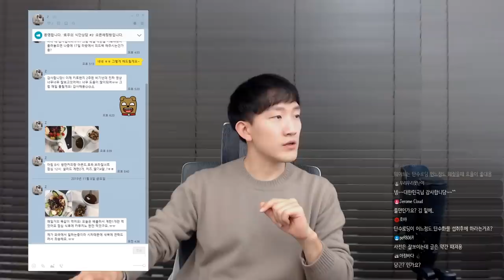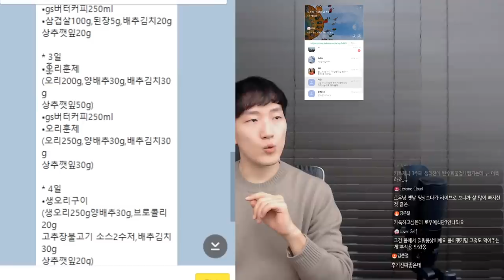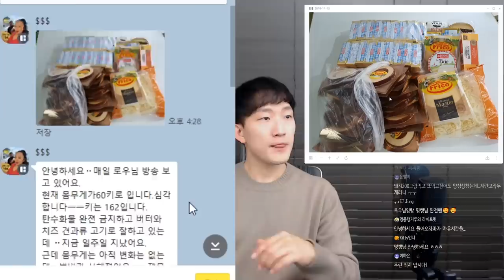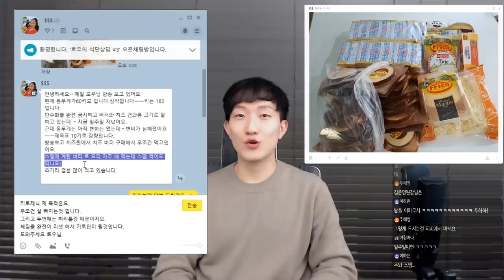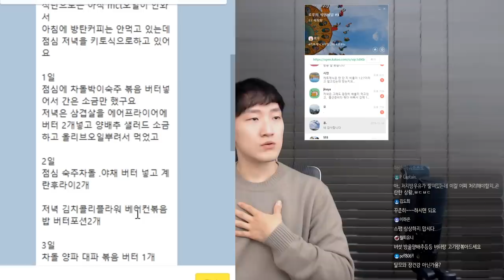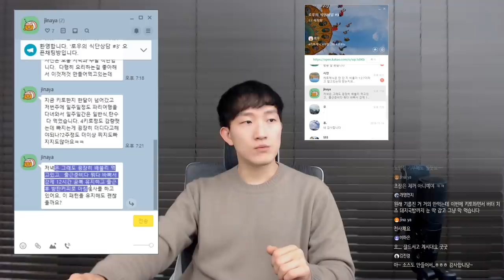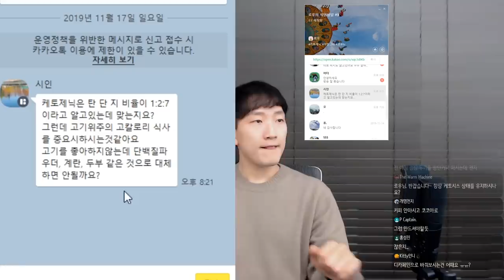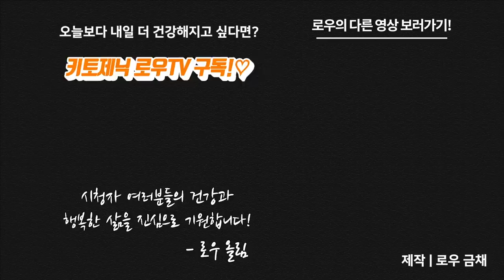키토식에게 스팸이란? [11월 17일 라이브 카톡상담] | 키토제닉로우TV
[더보기를 누르시면 타임라인을 확인하실 수 있습니다]

11월 17일 일요일 라이브 방송에서 진행했던 카카오톡 식단상담 입니다.
격주 일요일 저녁 7시에 라이브방송에서 카카오톡 식단상담을 진행하고 있습니다.
자세한 내용은 커뮤니티 공지를 참고 해 주세요 :)

00:08 고기, 지방, 칼로리 모두 부족한 식단
01:27 변비 때문에 챙겨먹는 과일, 계속 먹어도 될까요?
04:14 저탄고지 다이어트 할 때 스팸 먹어도 되나요?
06:40 체중이 많이 나가는편인데도 체중이 잘 안내려가요
08:12 직장인 입니다. 저의 지금 식사패턴 괜찮은가요?
11:00 단백질 섭취를 단백질파우더, 계란, 두부 같은것으로 대체해도 될까요?

마이노멀 버터커피, 버터말차

제작
로우 금채